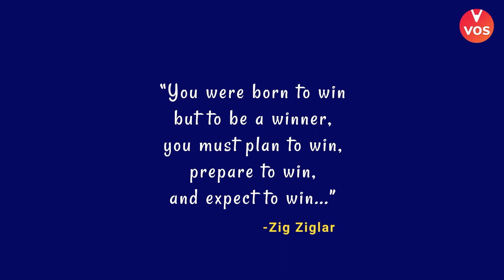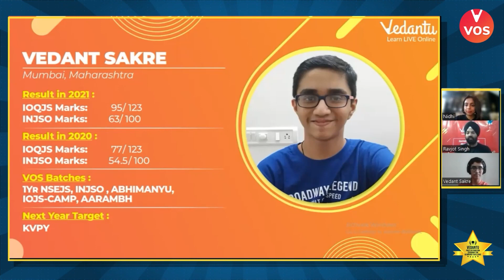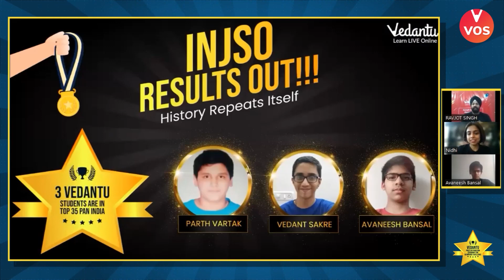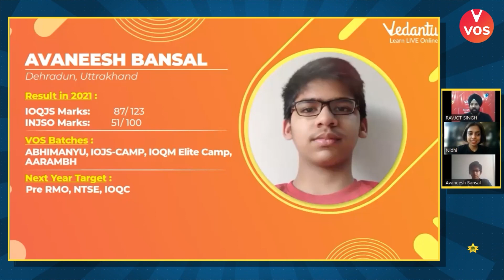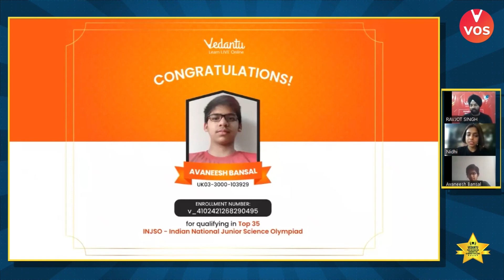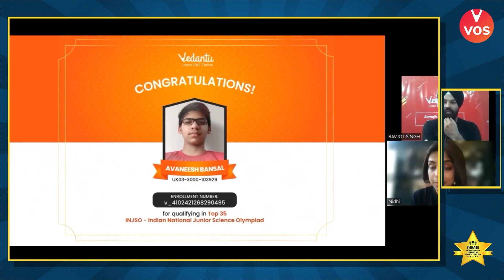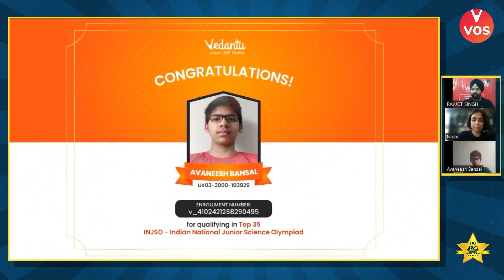INJSO Qualifiers Prize Distribution Ceremony | Vedantu Olympiad School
V feel immensely proud of our NSEJS Qualifiers and prouder to announce that one of them, Avaneesh Bansal has been selected as a part of the 6 member Indian team to represent the country in IJSO 2022.